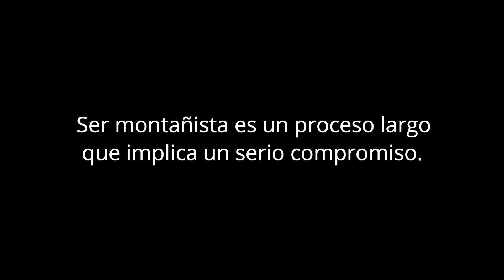28. Etapa previa al Chapu Andinista!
Algunos videos grabados con el celular que muestran lo que me costaron algunas cumbres JA! Espero que lo disfruten y se animen a sumarse al montañismo!